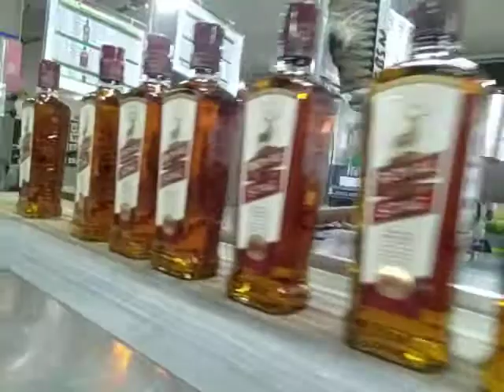𝙍𝙊𝙔𝘼𝙇 𝙎𝙏𝘼𝙂 𝙒𝙃𝙄𝙎𝙆𝙔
𝙎𝙤𝙣𝙪 𝙉𝙞𝙜𝙖𝙢